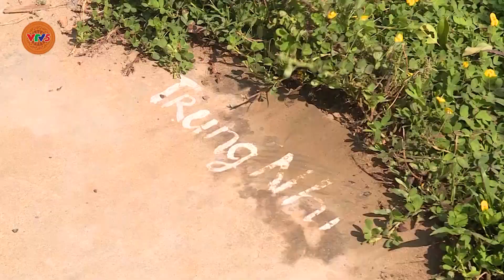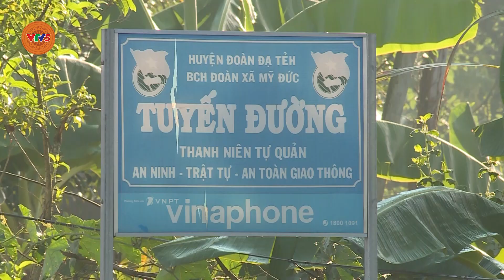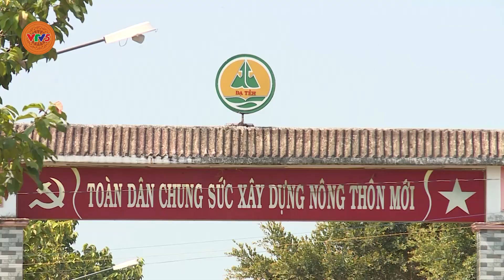Phát huy sức mạnh toàn dân xây dựng nông thôn mới | VTV5